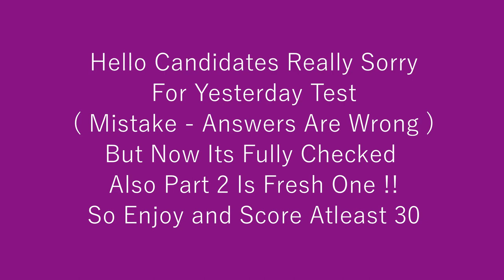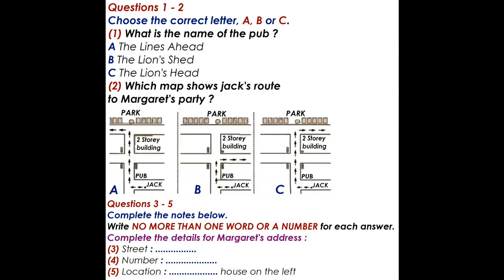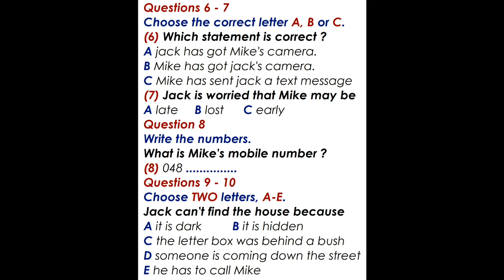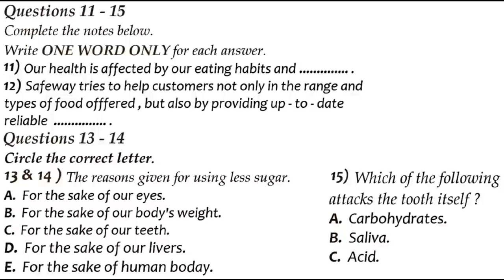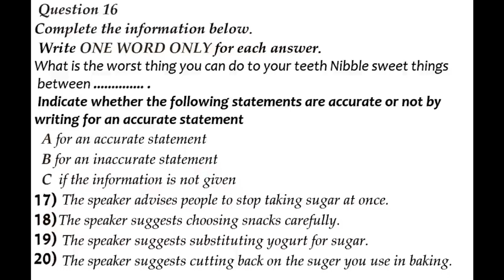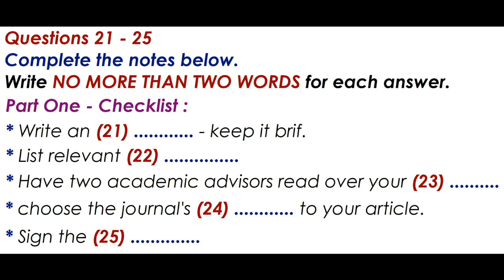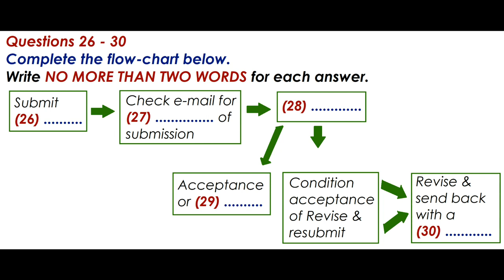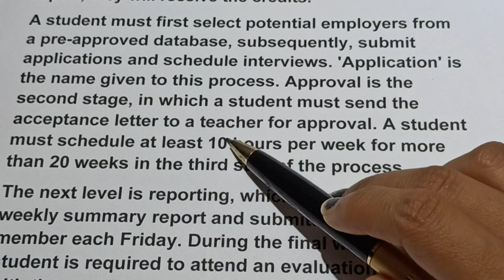IELTS LISTENING PRACTICE WITH ANSWERS | 2022 | Recent Test 2021 | Real Listening Test | 23.11.2021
ielts
ielts listening practice New Ielts listening practice test
Attempt before exam

ielts listening practice with answers
Real Listening Test
Recent Test 2021
ielts test
free
ielts free listening